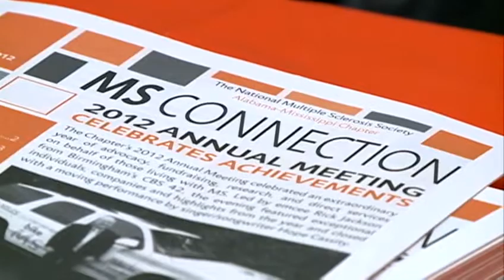MS Awareness Week observed in Mississippi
The National Multiple Sclerosis Society is trying to raise awareness and create a world free of MS.